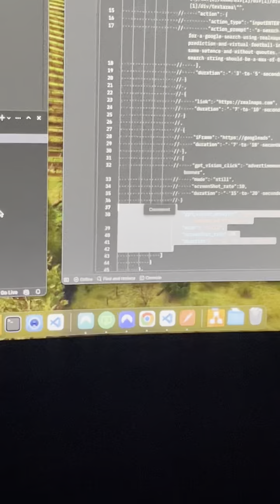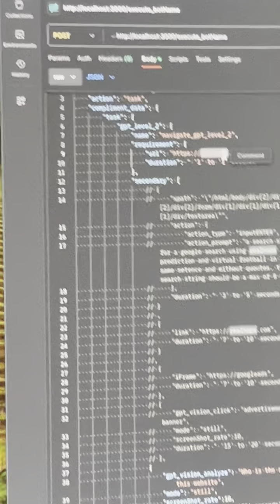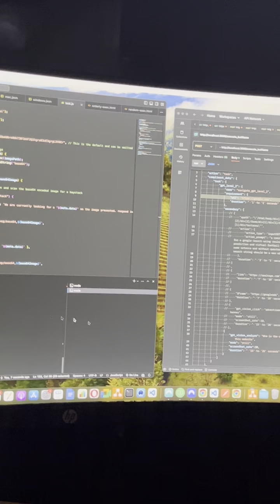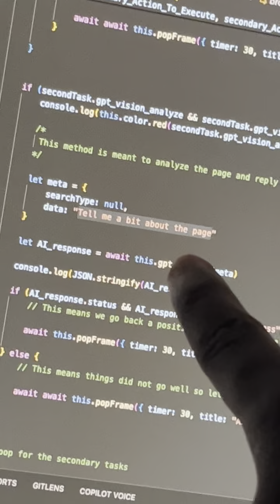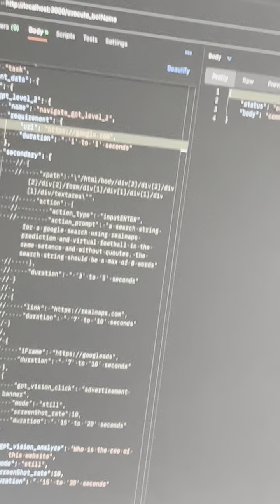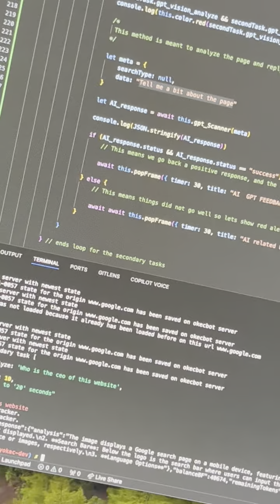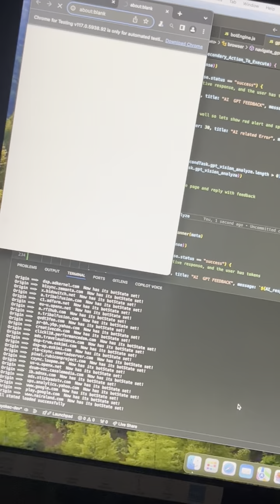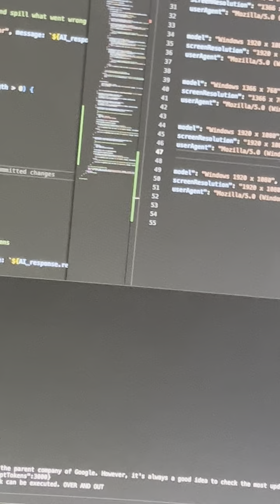MY openAI, puppeteer dilemma onpage AI scan and abnalysis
❌Semantic Error can destroy and make a developers life miserable. IT could cost your job and reputation. It's a thing line between what was intended and what isnt. 9jadevs be safe out there 🙏